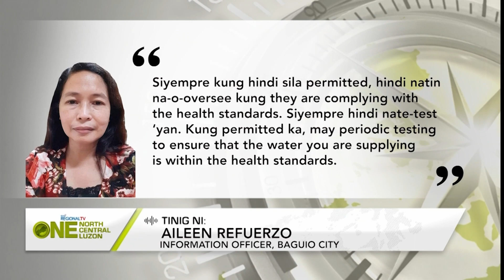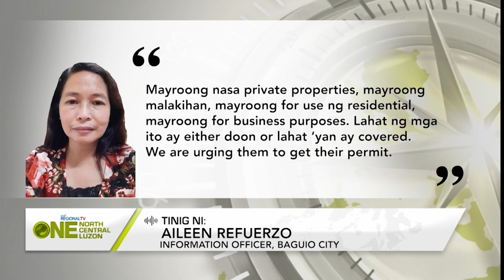One North Central Luzon: Halos 1,000 deep wells sa Baguio City, nabistong walang permit mula sa NWRB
Halos 1,000 deep wells sa Baguio City, nabisto ng LGU na walang permit mula sa National Water Resources Board.